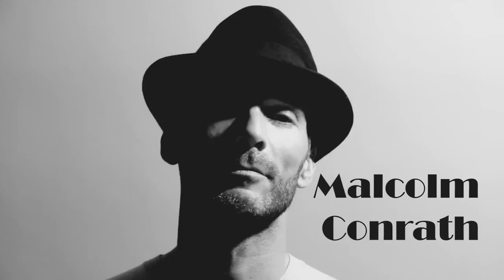Sia Tolno "Rebel Leader", Ed. Lusafrica / video by N’K. Lawson Daku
Sia Tolno "Rebel Leader"
Album "African Woman", Ed. Lusafrica
Video by N'Krumah Lawson Daku
With : Anne-Charlottte Piau, Malcolm Conrath and Karl the Voice
Make up artist : Awefa Jacquet Stubbs
Stylisme Sia Tolno : Jean-Hugues Dubo

© N’Krumah LAWSON DAKU 2014